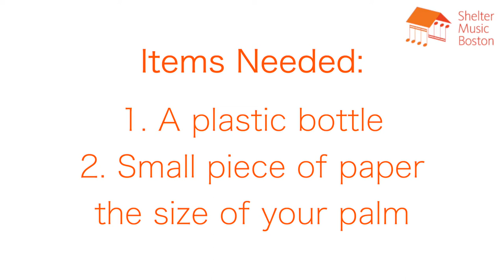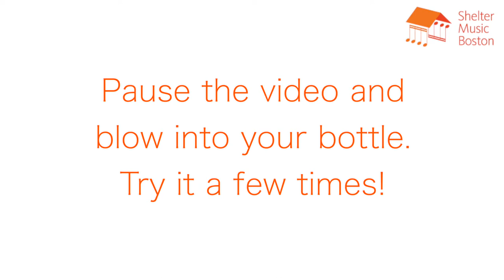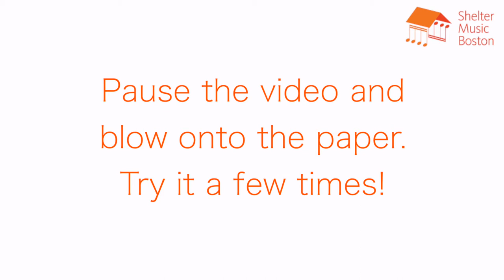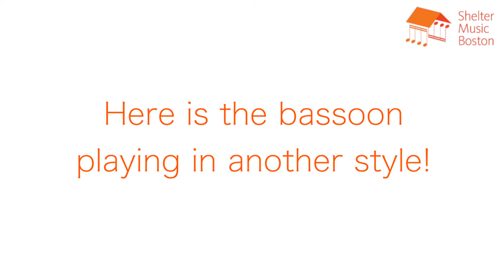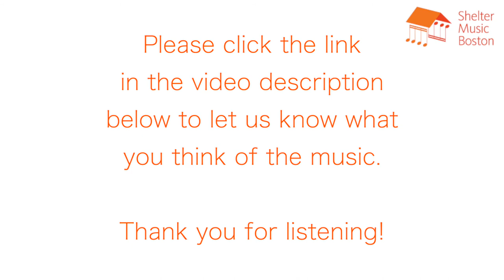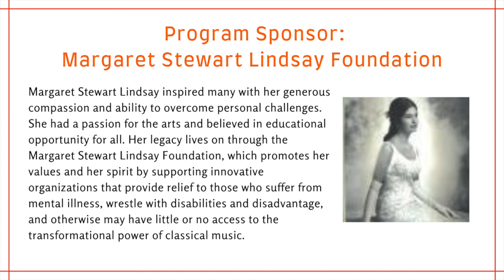The Bassoon with Margaret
Please CLICK THE LINK HERE to let us know what you think of the music! Thank you.